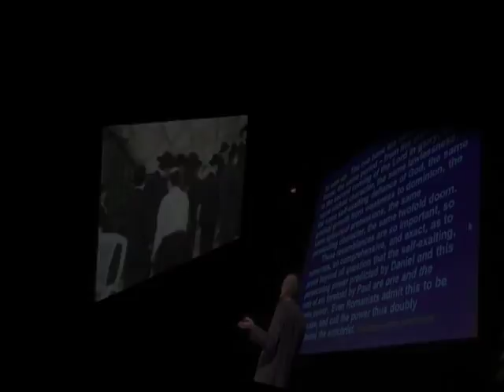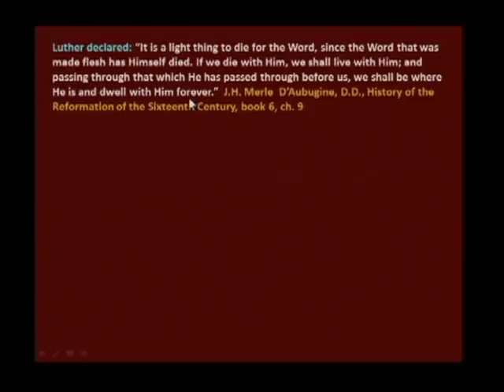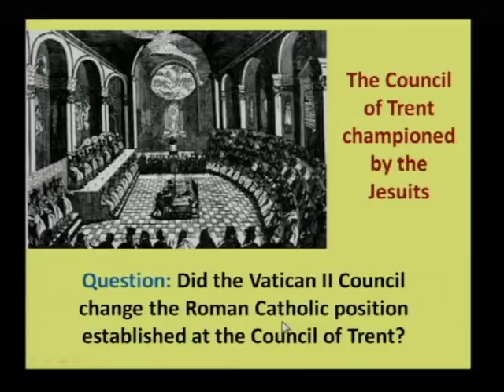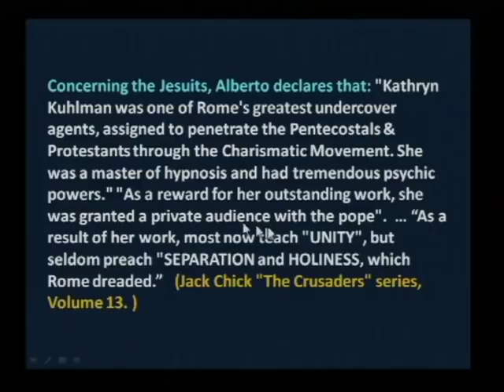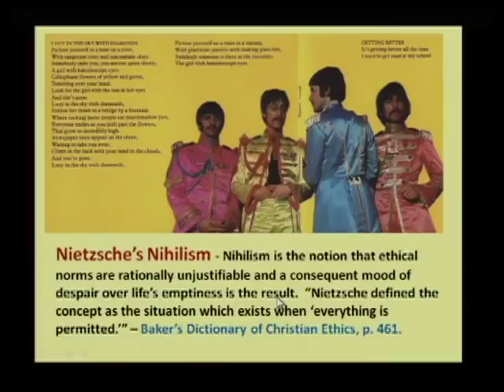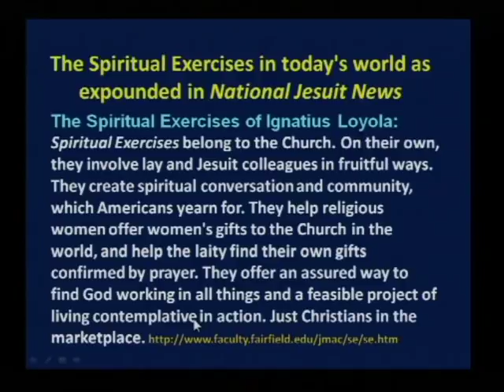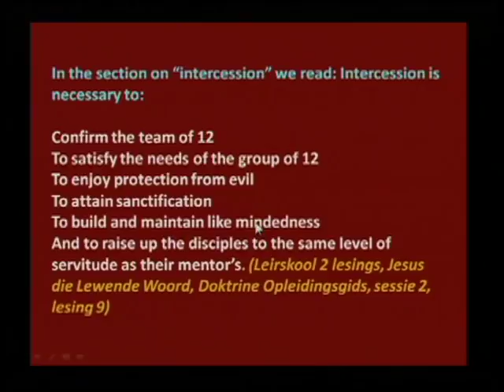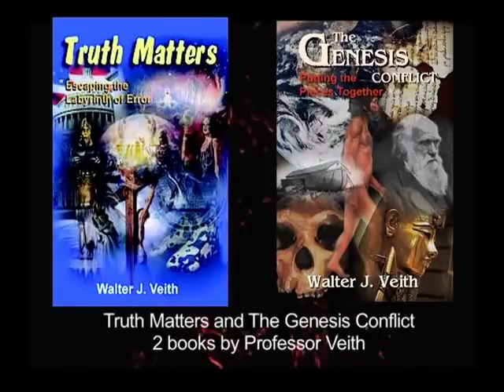Walter Veith - The Jesuits and the Counter Reformation #1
Today, the results of the Jesuits' efforts can clearly be seen. Wherever you go, what was once a Protestant stronghold has now been changed to a tribute to Catholic saints, downgrading the reformers and their message. The icons of popery are back reinstating the bastions of Catholicism. The world no longer remembers what the Protestants really stood for or against.